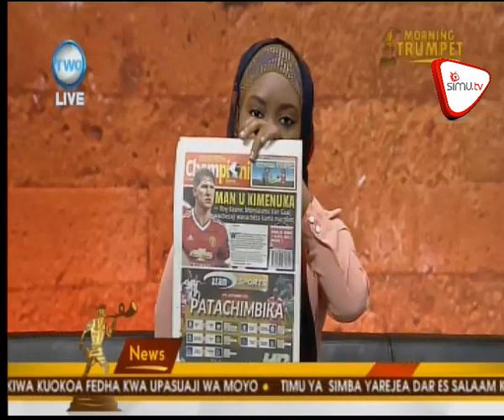Magazeti Dec 11 Azam Tv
BMT yataka vyama vya michezo kujipanga mapema. Majeruhi Yanga kama Arsenal. Wasanii kumuombea rais Magufuli Desemba 25.